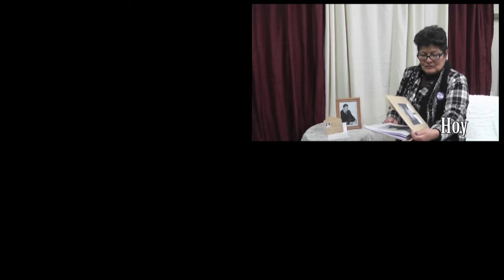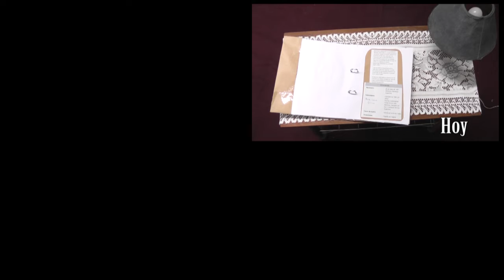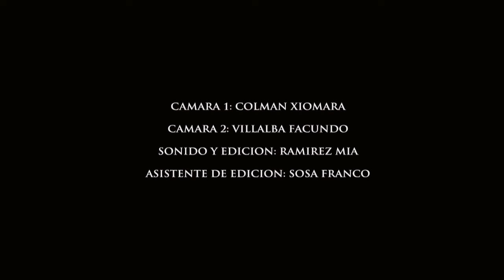El capitan de Fragata, Secuencia Audiovisual de 4to 6ta 2022, EES7 de Tortuguitas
Trabajo que pertenece a la "Semana de las Artes y las Ciencias"
Audiovisual que fue intervenido con expresión corporal en vivo.
Homenaje a ex combatientes de Malvinas a 40 años de la Guerra.
Materia: Morfología Visual
Prof. Florencia Fernández
Itinerario Formativo de Realización Audiovisual, Escuela Secundaria N°7, Roberto Arlt, Tortuguitas
Año 2022